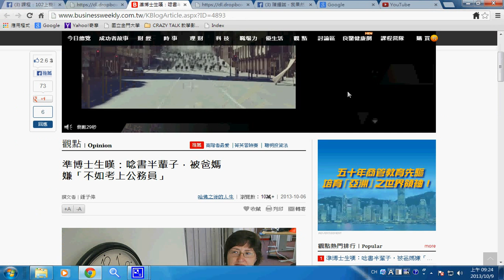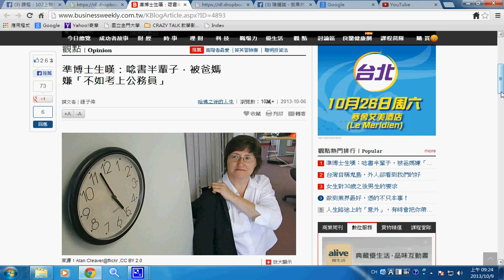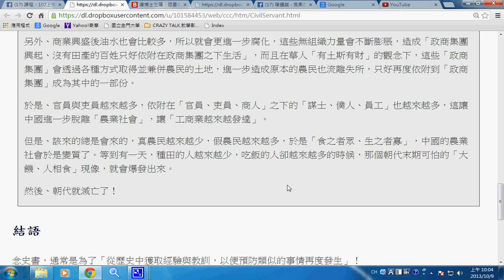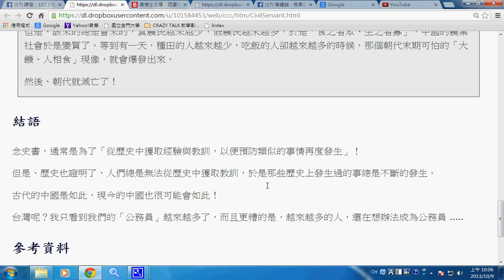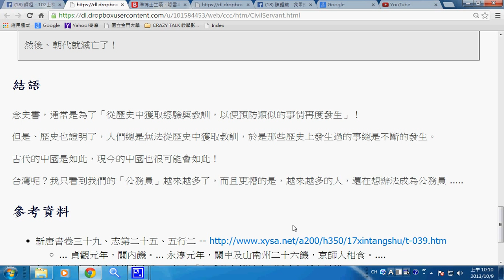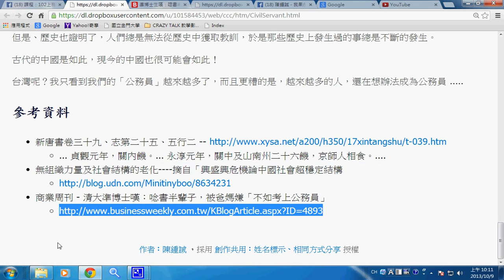論朝代末期的公務員人數 -- CivilServant